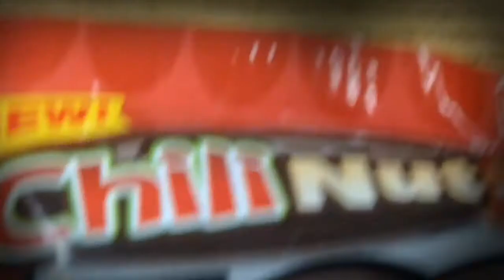Chili Nut M&ms